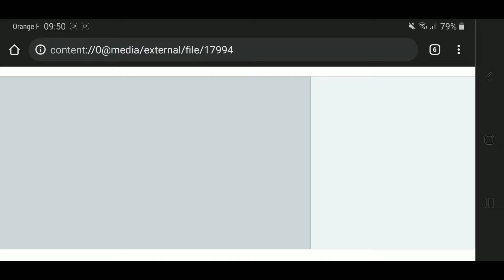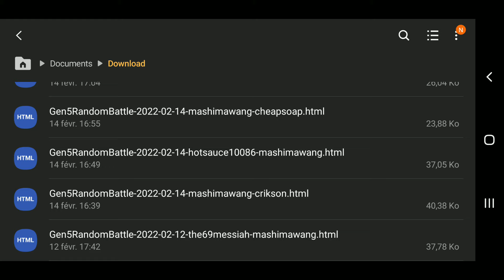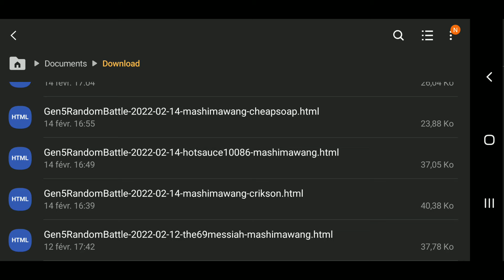Random Battle 5G [163/?]